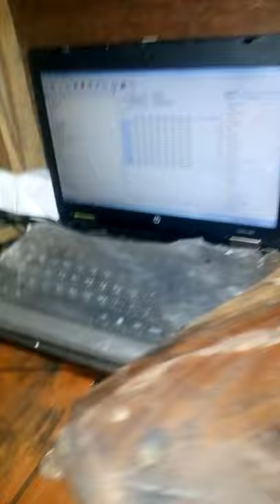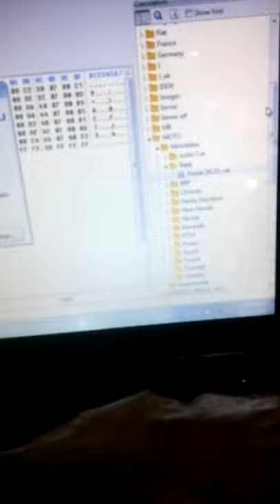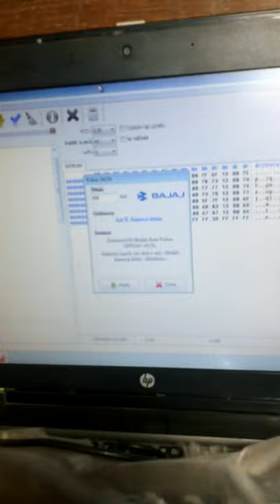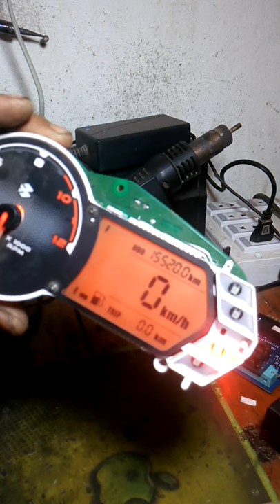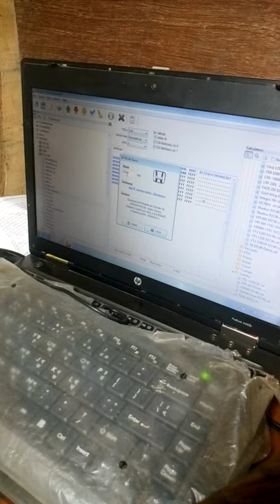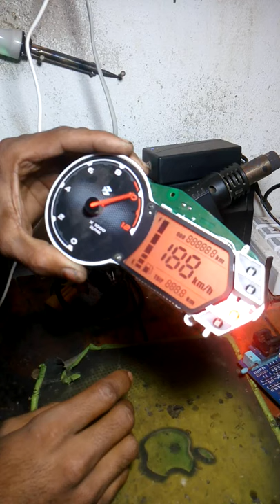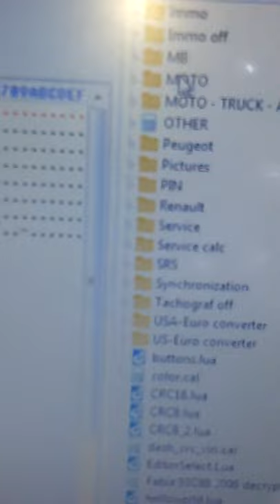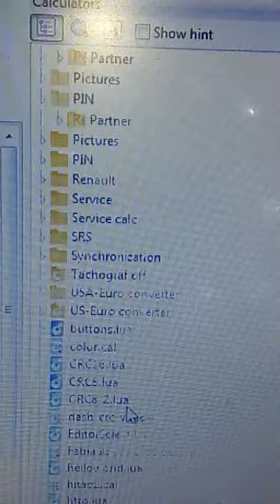মোটরসাইকেলের ডিজিটাল মিটার কমানো মেশিন | best mileage correction tool for all bike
If anyone would like to have a device for reducing and increasing the digital meter of motorcycle, you can contact me by giving below my contact number and also if you want to order any other device besides these devices.